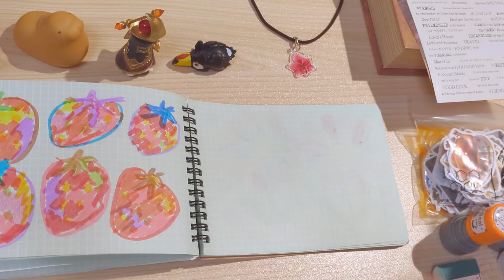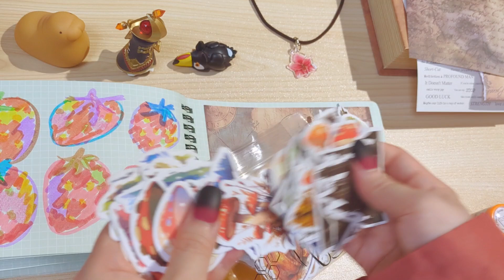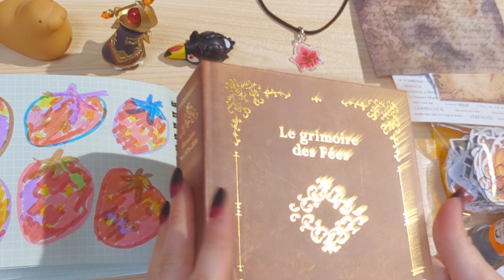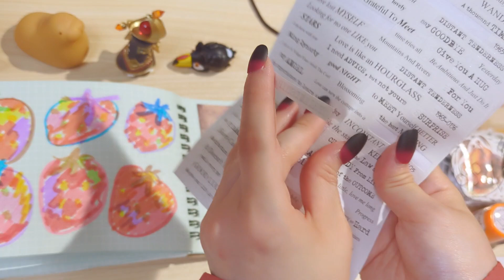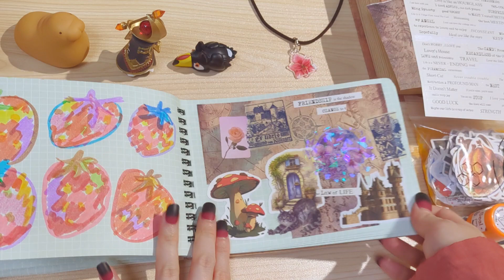コラージュ🍄ASMR📜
コラージュ好き💗

左上に置いてる小物は、何年か前にガチャで手に入れました🌼

太古のまん獣　ステラーダイカイギュウ💖

星の子コレクション2　月の子　陽光💖

鳥フォン　オニオオハシフォン💖

ガチャ好き💕